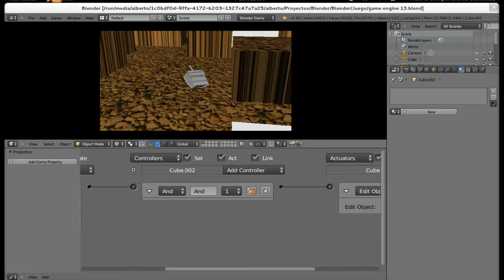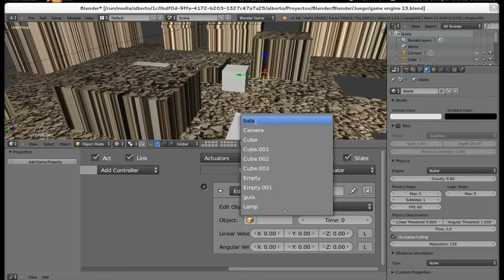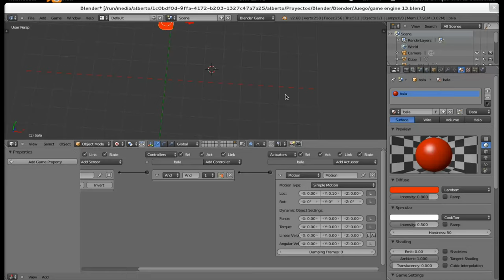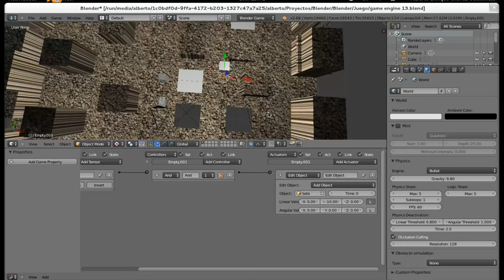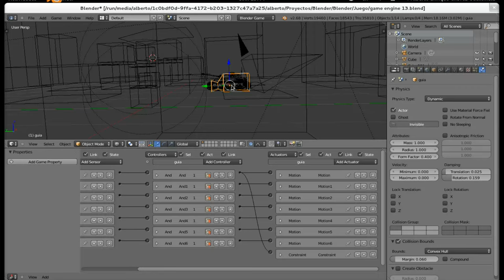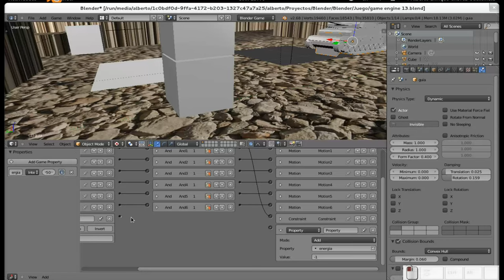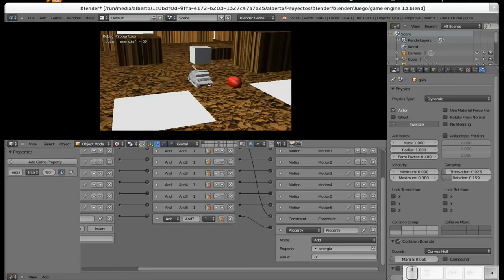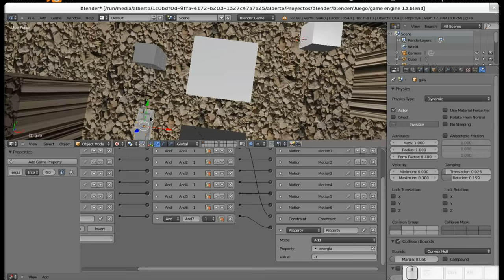Blender: Creando un juego. Parte XV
En esta parte vemos cómo dotar de "energía" a nuestro personaje principal (el tanque), para que pueda, en un determinado momento, recibir daño y destruirse o "morir". Como siempre, si desean el archivo .blend, pueden a mi blog Diseño Libre